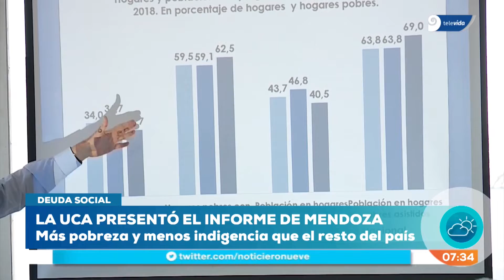Pobreza: En Mendoza hay más desigualdad que en el resto del país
Según los datos de la Universidad Católica Argentina, nuestra provincia tiene índices similares a nivel nacional pero hay mayor desigualdad. Cuántas familias son indigentes en Mendoza.